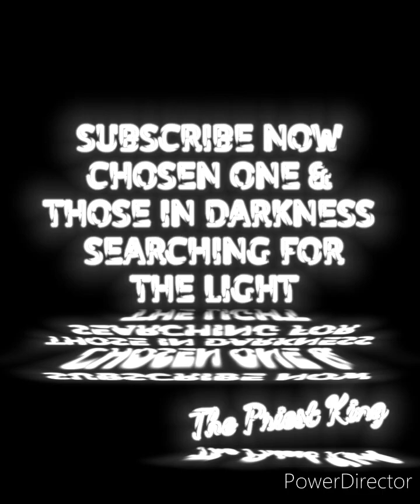THE AMARUKHAN NAGAS & THEIR CONNECTION/KHANNECTION TO THE MOST HI ALL SPIRIT* GUANTAMA* AMERICA*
LIGHT BODY BULDING OFFGRID FRUITARIAN VEGAN MISSISSIPPI CHOCTAW NAGA DIVINE LIGHT BODY MEAL PLANS AVAILABLE NOW! supernatural divine meal plans & supplement recommendation. Learn more about the cluster b personality disorder and how it was projected upon Amaru khans (black americans) and how it effects relationships as a whole